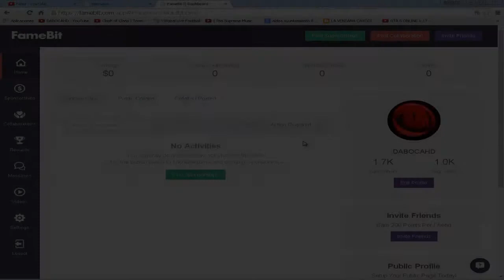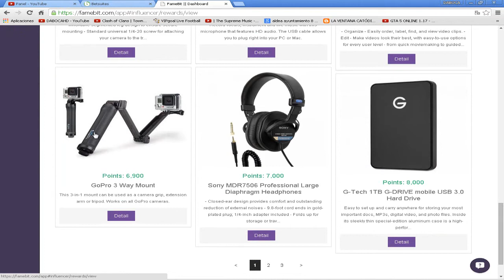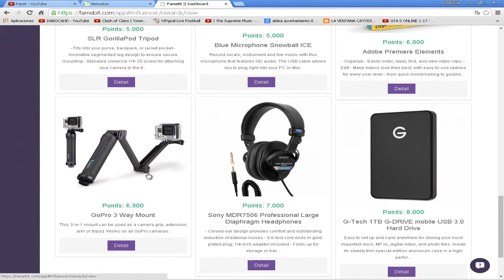PROMOCIONANDO YOU TUBERS - GANA PREMIOS GRATIS POR SER YOU TUBER - FAMEBIT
REGALOS PARA YOUTUBERS!! REQUISITO 1.000 SUSCRIPTORES!
AQUI MI LINK!

● PS3: DABOCAHD-YT
● SKYPE: Daboca98

● CLAN DE Clash of Clans: DABOCA CLAN
Código de clan

●Gana nanas en AppNana registrándote con este código: d6034931